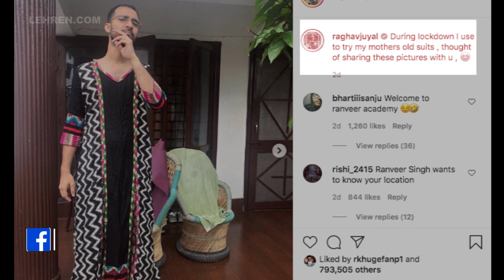Raghav Juyal breaks the internet with his latest Instagram post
Raghav's pictures have garnered a lot of comments on social media, from fans as well as colleagues.